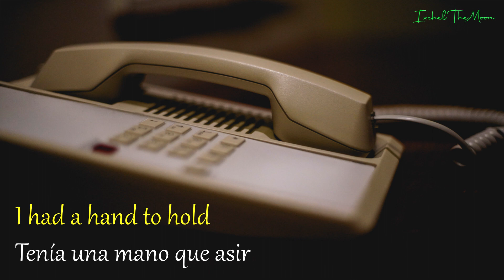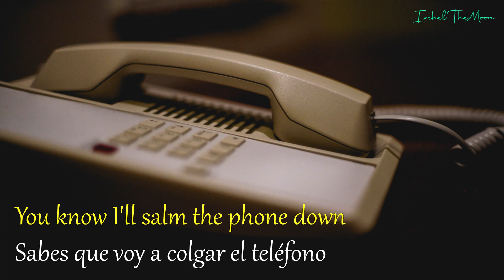Sia | Telephone | Sub Español | Lyrics